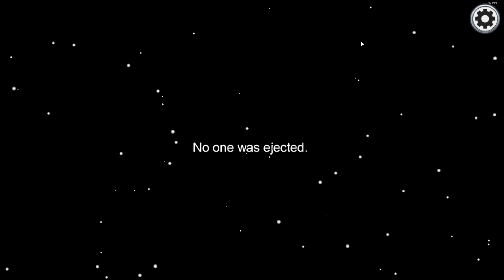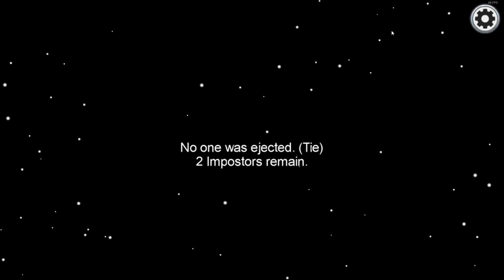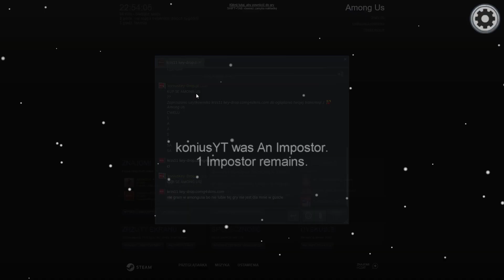AMONG US JAKO IMPOSTOR